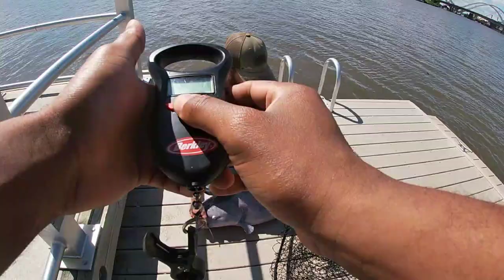ANACOSTIA RIVER CATFISHING 2020 JOSH P. TAKE OVER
me and JOSH went out after the CLASH to get on some big blue cats. he played and I got stuck with the 🍩